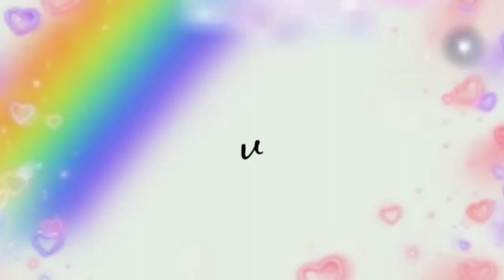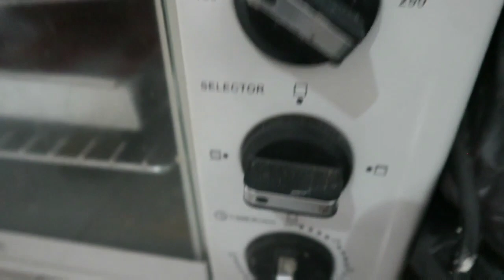MEMBUAT OREO SUPREME SULTAN YANG DIRIVIEW KEKEYI DENGAN MODAL LIMA RIBU RUPIAH !MIRIP DENGAN ASLI